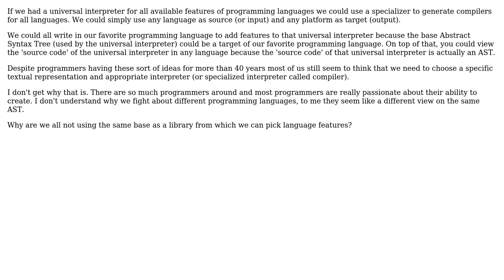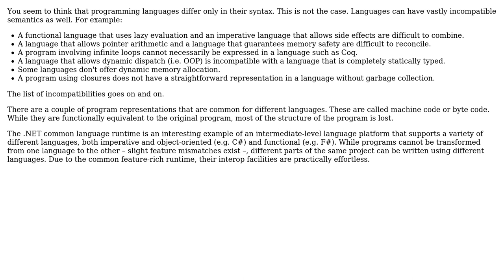Software Engineering: Why are language features more popular than compiler design?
With thanks & praise to God, and with thanks to the many people who have made this project possible! You are responsible for your own actions.